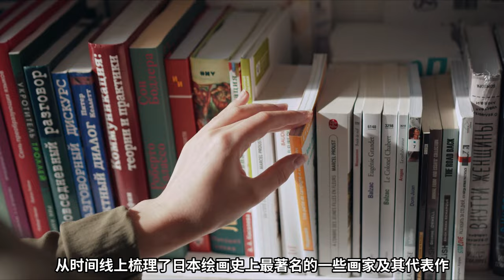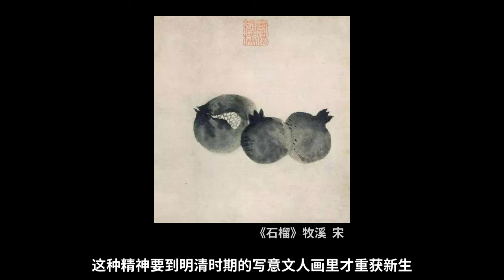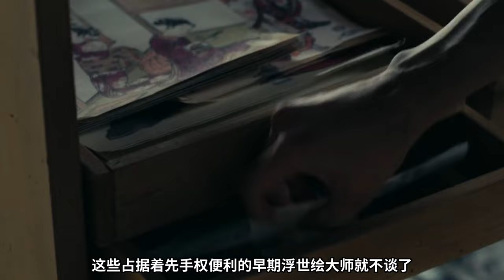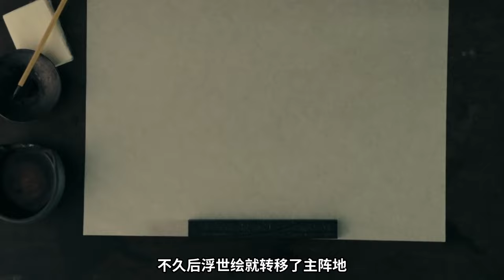日本历史上著名画家有哪些？